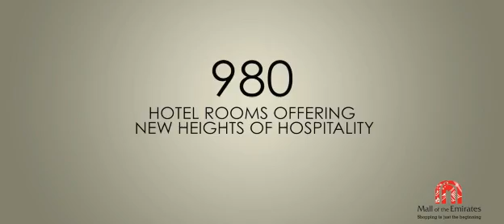A new higher state of shopping at Mall of the Emirates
Mall of the Emirates bringing a whole new experience of shopping, dining and entertainment.